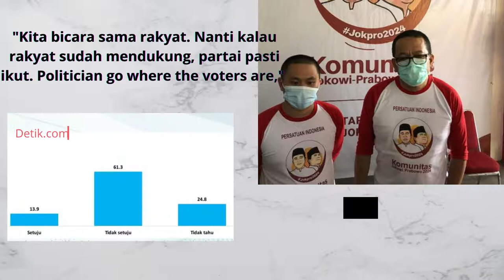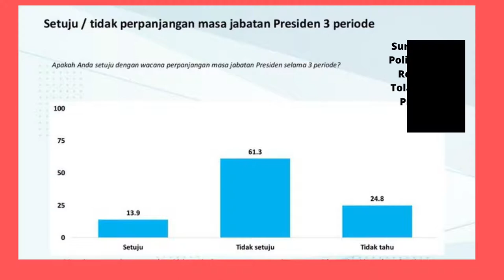Presiden 3 Periode ? Opini Yang Tidak Rasional//Ada Apa Dibalik Opini?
Opini yang tidak Rasional menggring opini dengan sikap Emosional.
M Qodari membangun opini untuk mengalihkan perhatian publik, dengan sengaja membangun gagasan untuk menggalang opini, agar Jabatan Presiden ditambah menjadi 3 Periode, dan memasangkan Jokowi dengan Prabowo pada pencapresan 2024.
Menurut saya isu ini sengaja digulir agar publik berikan perhatian pada M. Qodari dkk, dia berhasil mempengaruhi publik terutama media elektronik dan media cetak, sehingga namanya melambung tinggi saat ini.
Jika Jokowi dicalonkan kembali, nama Jokowi akan runtuh, rakyat akan berpaling dari Jokowi, ini sangat merugikan Jokowi secara pribadi, Nama besar Jokowi akan hilang ditelan masa.
Apa tujuan dibalik ini?
Beberapa hari belakangan yang disebut-sebut media para tokoh yang berpeluang ikut kontestasi pilpres adalah para kepala daerah yang lagi populer akan ikut andil dalam ajang pilpres yang akan datang, seperti nama-nama yang sering disebut-sebut adalah Ganjar Pranoqo, Anies Baswedan dan Ridwan Kamil. Menurut hasil survey beberapa lembaga survey, Ganjar Pranowo masih berada diurutan atas, mungkin dari hasil survey M. Qodari elektabilitas Ganjar dibawah Anies Baswedan, tapi banyaknya Lembaga Survey yang lain, menempatan Ganjar Pranowo diurutan teratas.
Saya curiga,  isu Jokpro 2024, merupakan trik untuk meredupkan nama Ganjar Pranowo di media publik, sehingga digandengkan dengan nama Jokowi dan Prabowo, dan Ganjar tidak masuk perhitungan lagi, atau ada tokoh lain yang ada dalam kantong M. Qodari yang akan dipromosikan setelah Ganjar luput dari perhatian publik,  misinya sukses untuk menjatuhkan Ganjar sebelum masuk salah satu bakal calon Presiden, tentu saja tidak ada lagi partai yang melirik Ganjar Pranowo untuk dicalonkan.
Politik Praktis lewat opini emosional